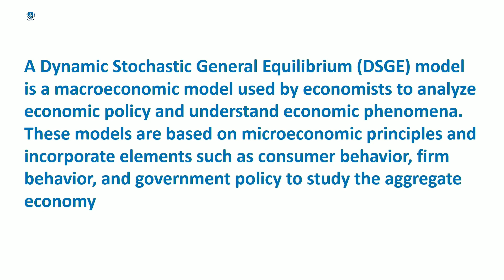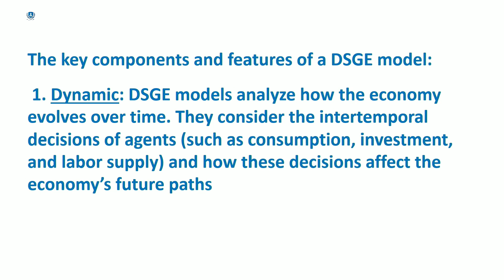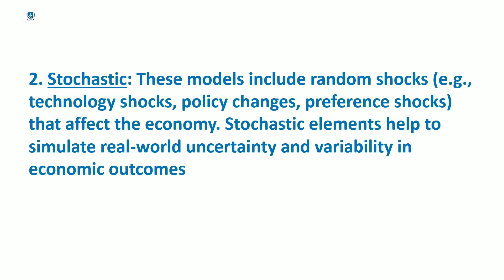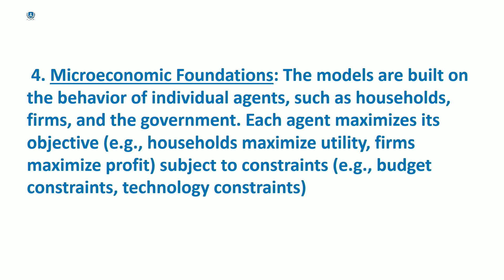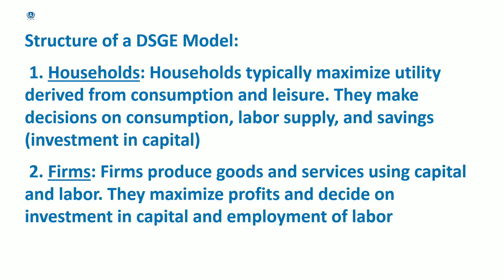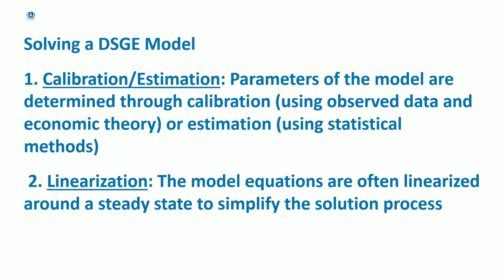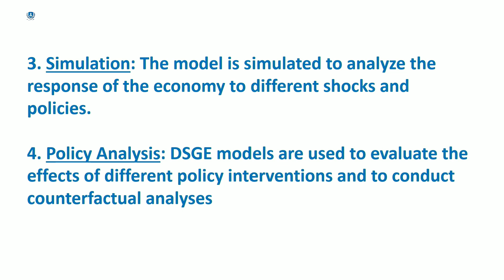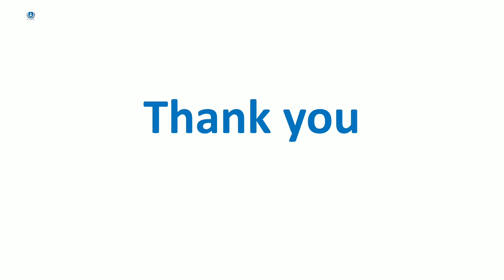DSGE model | Malayalam | Deepesh Manoharan | LIFE ECONOMICS